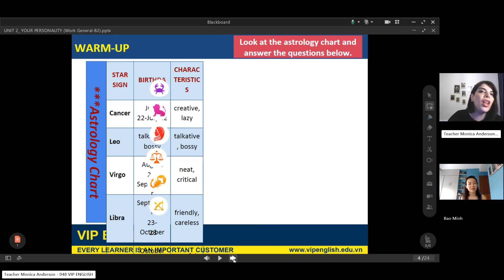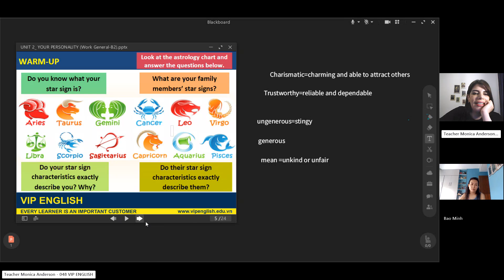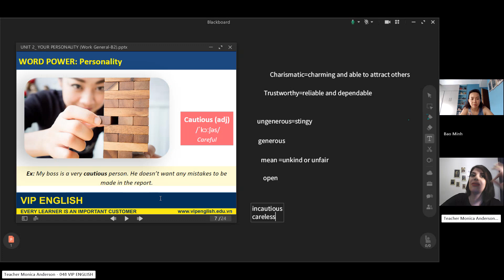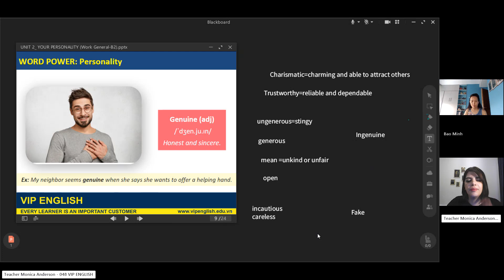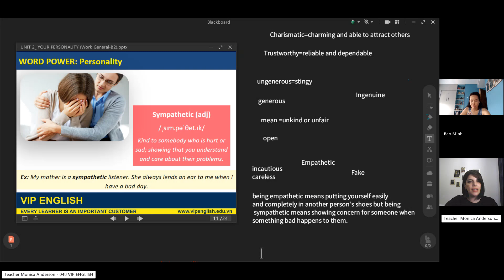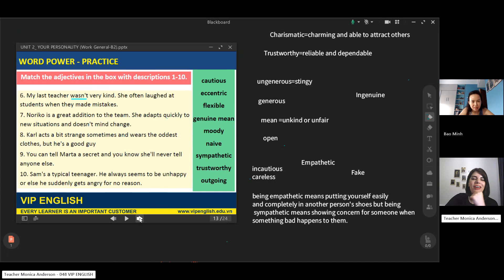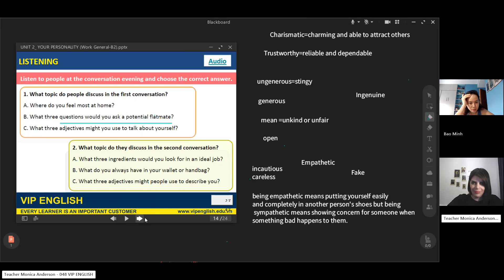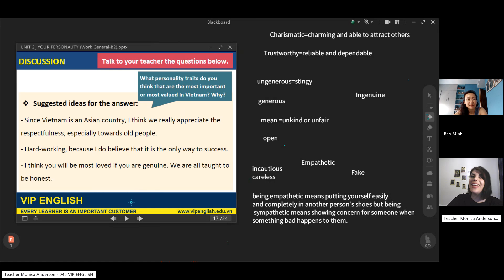Class recording MinhBTB Aug16